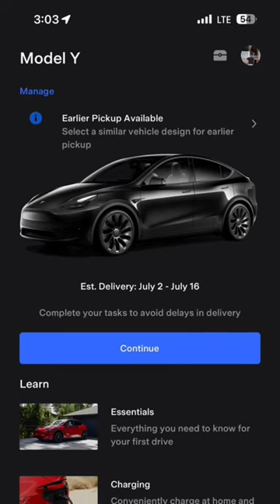My New Model Y Performance Is Coming Very Soon!!